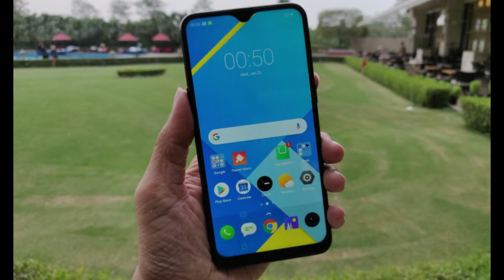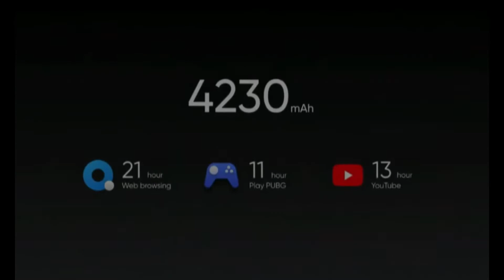عرض لهاتف الفئة المتوسطة من ريلمي (Realme 3i)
ماتنسوش اللايك والشير عشان الحلقة توصل لأكبر عدد والأشتراك طبعا في القناة دعمكم بيفرق فعلا ..

ممكن تتفراجوا برضك على الفيديوهات دي ..